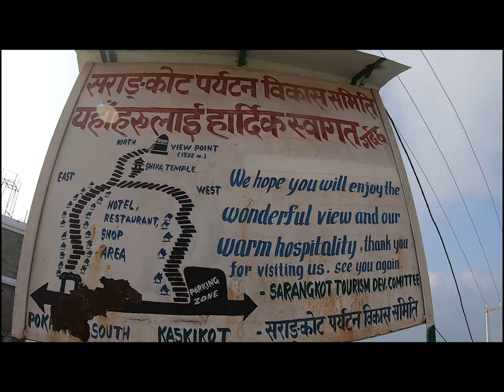POKHARA TRIP (DAY 2)||SARANGKOT||PULSAR 220 CRASH